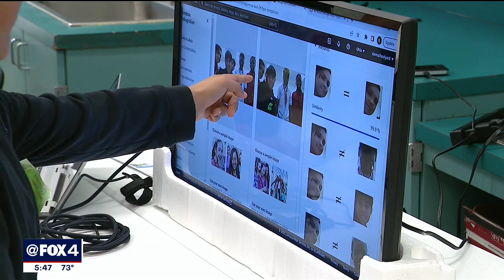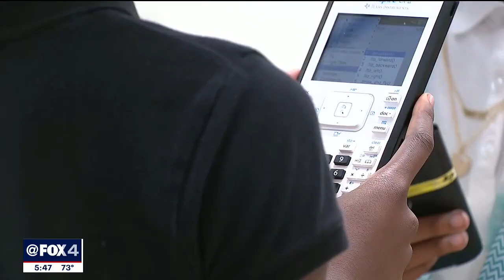Cedar Hill students have fun while learning at STEM Fest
Students at JoLynn Maddox Teaching and Learning Center got to participate in activities like coding a drone, building a bridge and making a balloon-powered car.